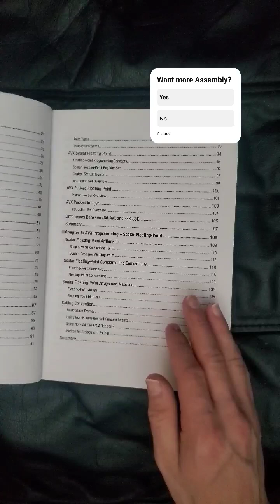📚 Book Review: Dive Into the Depths with "Modern x86 Assembly Language"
Embark on an enlightening journey with our review of "Modern x86 Assembly Language"! This video explores why this book is a treasure for those looking to master the art of low-level programming:

What Does the Book Offer? A comprehensive guide to understanding and writing x86 assembly, from basics to advanced techniques, making the seemingly arcane world of assembly accessible and intriguing.
Relevance in Today's Tech World: Despite the dominance of higher-level languages and the popularity of ARM-based systems, x86 assembly remains relevant:
Educational Insight: Essential for understanding how software interacts with hardware, crucial for system programmers, developers, and those interested in computer architecture.
Performance Optimization: Ideal for scenarios where you need to squeeze every bit of performance from your system, like in game engines, OS development, or security research.
Legacy Systems: Still vital for maintaining, understanding, or even retrofitting older systems where x86 is entrenched.
Book's Approach: The text does an excellent job at demystifying assembly, offering practical examples, clear explanations, and a focus on modern x86 architectures, ensuring you're learning with the latest in mind.
Caveats: We'll discuss how, while indispensable for certain niches, the book won't make x86 assembly your everyday language due to its complexity and the prevalence of ARM in mobile computing and IoT.

This review isn't just for assembly aficionados but for anyone curious about how computing truly works at the hardware level. Whether you're considering buying the book or just want to know more about x86 assembly, this video is for you.